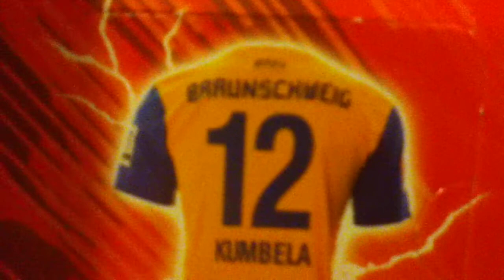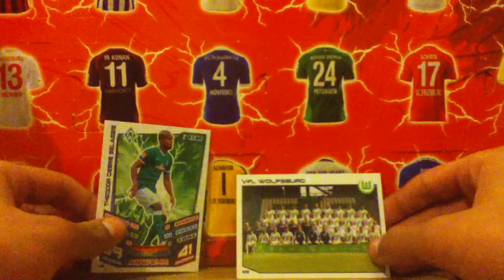Day 12 Match Attax 2013/14 Bundesliga Adventskalender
Sorry for the very late upload but here it is anyways.